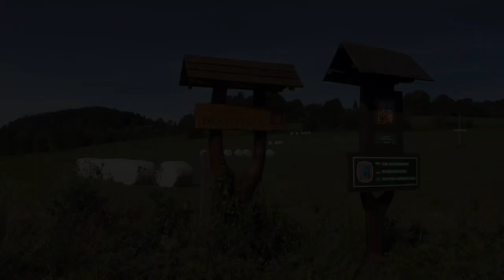Wakacyjna okazja na rebuilding ciała i psyche. Góry Opawskie.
Aromo i koloroterapia, szum górskiego potoku, armia roślin i drzew przez która przeciska się wiatr z dawką bardzo, bardzo czystego powietrza, wiramina D3. Taką terapię oferują Jeseniki, oddział Góry Opawskie, okolice strażnicy Drakov. Przypomnijcie sobie ścieżki, któr lecza nr 2 i 3 na tym kanale. Uwaga - jest też dawka poezji . Zdrowia.